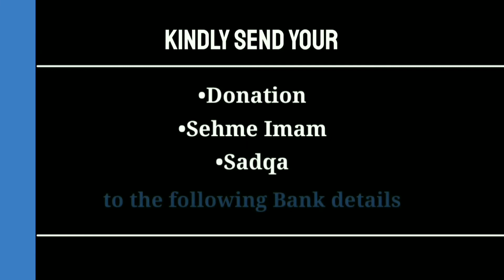8th Shab of Moharram | Enlighten of Azadari and Imam e Zamana (a.t.f.s) | Zakera Sayed Farah Jafri